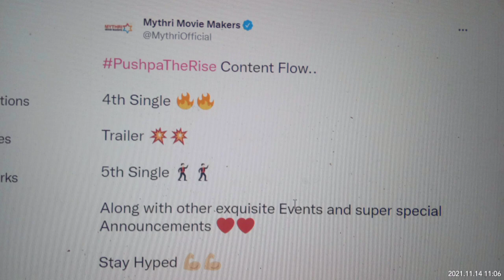Pushpa Official Trailer Update | Pushpa 5th Single Announcement Soon ?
Topic Discussed
pushpa official trailer
pushpa trailer update
pushpa trailer announcement
Pushpa Update Today
Pushpa latest update
Pushpa Update Tomorrow
Pushpa Announcement
Anasuya Bhardwaj Hindi Poster Pushpa
Pushpa Anasuya First Look
Pushpa New Poster Hindi
Pushpa latest update
Pushpa Hindi Release latest update
Sunil first look Pushpa
Pushpa Update
Pushpa Song Update
Pushpa New Song
Pushpa New Song Update
Pushpa latest update
Pushpa Hindi Release
Pushpa Hindi Release Confirmed
Pushpa Hindi Rights
Pushpa Hindi Release Update
Pushpa hindi dubbed
Pushpa hindi release issue
Pushpa hindi version update
Pushpa Hindi Distribution Rights
Pushpa Release Date
Pushpa Hindi
Pushpa Movie Hindi
Pushpa Update
Pushpa latest update
Pushpa The Rise
Allu Arjun
Rashmika Mandanna
Fahadh Faasil